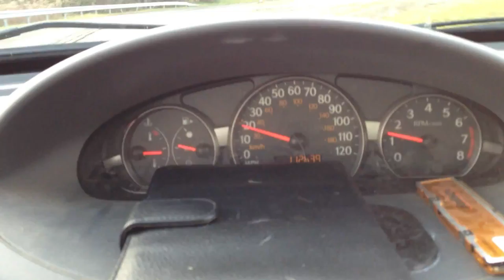Older Running Time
This is a video of when I was just starting to run Meeka with the car. This is an old driveway loop of a commercial center that's not being used.

She was a bit tired since I'd already run her about a mile and a half when I though to myself "I should record this!" So she's not as speedy as she was earlier :)